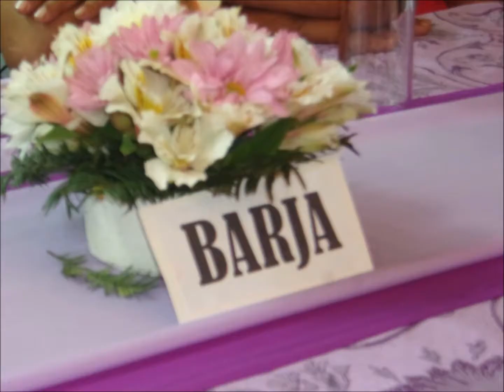Jonathan And Emelie Wedding Feb 17 2018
San Bartolome Malabon Church